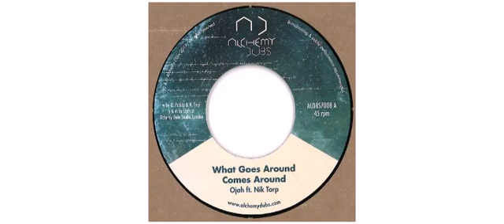Ojah / Nikolaj Torp - What Goes Around Comes Around - 7" - Alchemy Dubs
This is a sample of the vinyl : Ojah / Nikolaj Torp - What Goes Around Comes Around  - 7" - Alchemy Dubs

Ojah
Nikolaj Torp
7" ALDBS7008 Alchemy Dubs

Track on this vinyl :
A - What Goes Around Comes Around
B - Dub Goes Around Comes Around

 2019 - UK

Alchemy Dubs